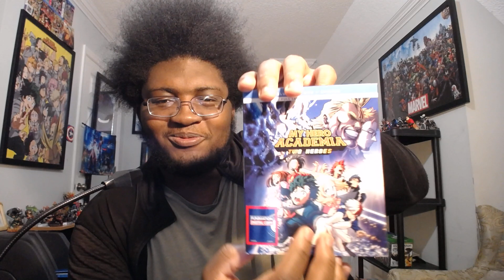My Hero Acdemia Manga Chapter 339 Reaction/Review The Story Of How We All Became Hero's Part 2